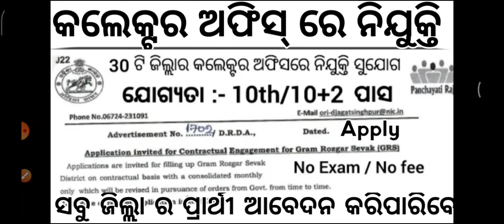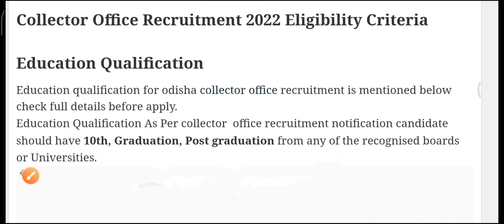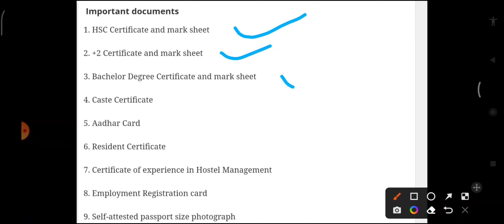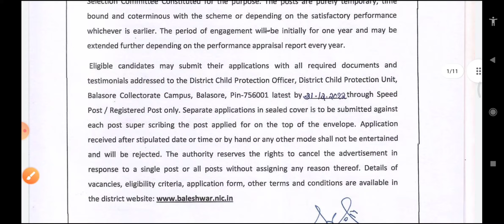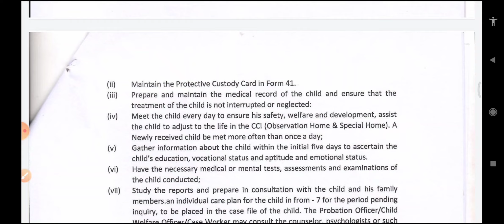ଓଡ଼ିଶା କଲେକ୍ଟର ଅଫିସ୍ ତରଫରୁ ନିଯୁକ୍ତି ସୁଯୋଗ ! Collector Office job vacancy odisha 2022 ! Govt jobs